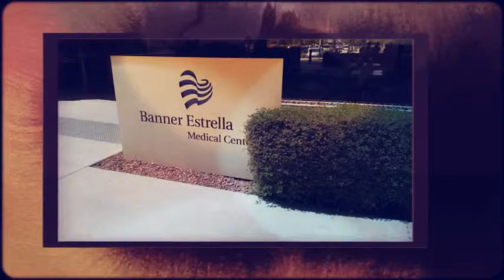Your Sun City Painter | Painting Contractor AZ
Your Sun City Painter provides fast and professional painting services for your home or business. Certified, bonded, and insured Painters that are able to work in a high pressure environments.  Our Sun City Painters specialize in small cosmetic repairs to big remodels rendering to permit compliance standards.  Call Your Sun City Painter Today! Your Sun City Painters are professional painting experts.

As Sun City's best residential, retail, and industrial painting contractors, we take pride in over 20 years experience. Our Commitment - The job is never complete until your painting needs are properly satisfied! Your Sun City Painter focuses on every detail to assure that the job is done both professionally and done right. We have earned our reputation for impeccable workmanship and exceptional value. We listen to our clients and form a creative bond and together we turn great ideas into spectacular accomplishments. Certified, bonded, and insured Painters that are able to work in a high pressure environments whom are dedicated to creating the perfect customer experience for our clients. We offer affordable elegance, on-time completion, and everything finished to perfection for your home or business to be widely admired for years to come. Our Sun City Painters specialize in small cosmetic repairs to big remodels. Call Your Sun City Painter Today!

Our Commitment - The job is never complete until your painting needs are properly satisfied! Your Sun City Painter focuses on every detail to assure that the job is done both professionally and done right. As Paradise Valley's best residential, retail, and industrial painting contractors, we take pride in over 20 years experience.

Our Painters have partnered with homeowners, real estate agents and valley area contractors. Our referral list is impressive, making Your Sun City  Painter your best choice for your home or business remodel project.

Your Sun City Painter fast and professional painting services for your home or business.  Our painters are residential specialists, certified and bonded painters able to work in a high pressure environment.  Our Sun City painters specialize in small troubleshooting repairs to big remodels.  For a wonderful solution to your painting needs give Your Sun City Painter a call today.

Your Sun City Painter is your premier painting contractor source for Sun City Arizona. We specialize in providing you with licensed, skilled and trained professional painters. Your Sun City Painter has earned its reputation for impeccable workmanship and exceptional value. We offer affordable service, on-time delivery and everything finished to perfection.